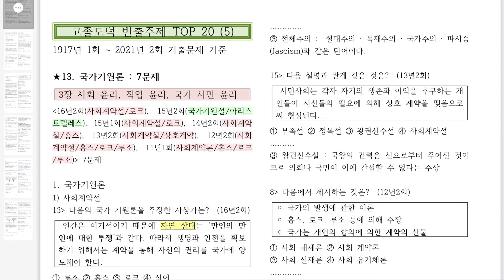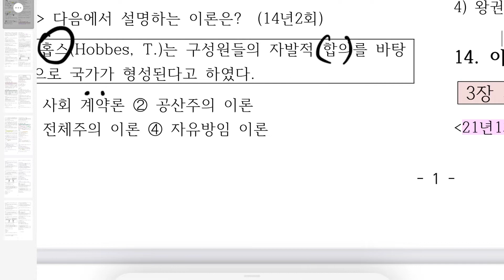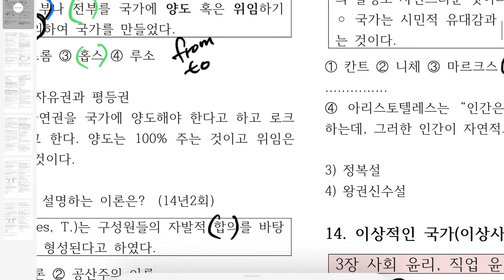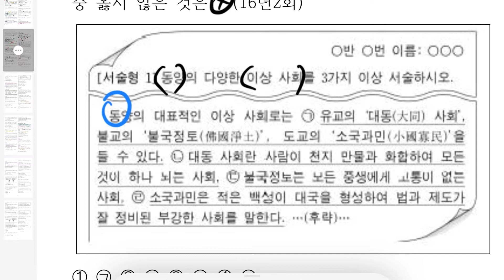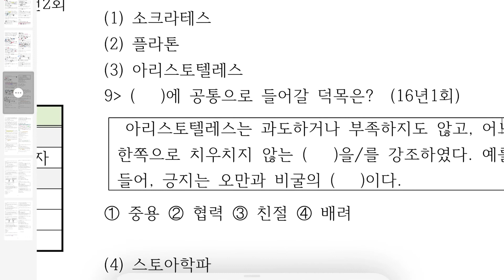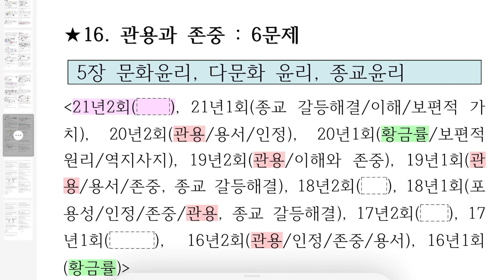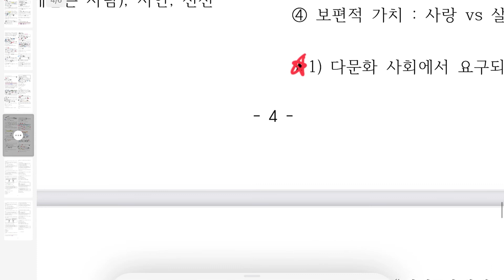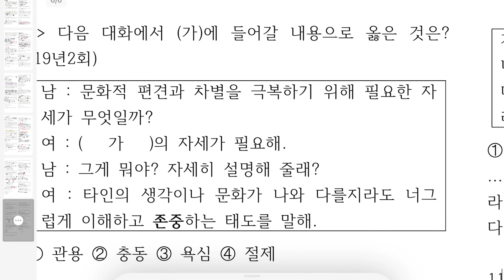[해냄TV] 검정고시 고졸 도덕 빈출문제 TOP31(5)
1) 공부하다가 궁금한 점을 실시간으로 해결할 수 있다.
2) 강의 수업 자료를 다운 받을 수 있다.